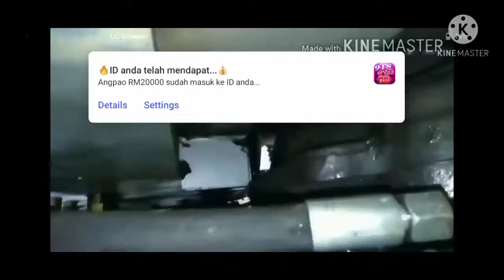Clutch lining damage and PTO bearing